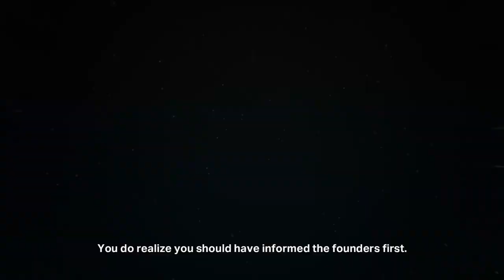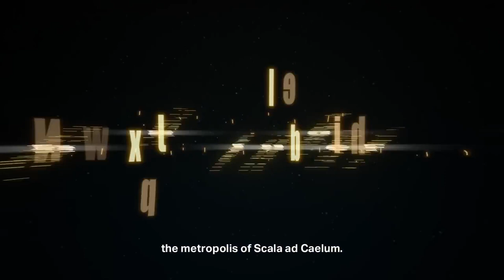KINGDOM HEARTS Missing-Link Teaser Trailer